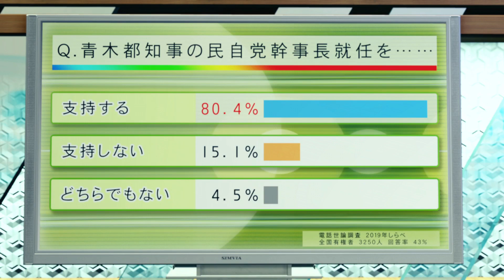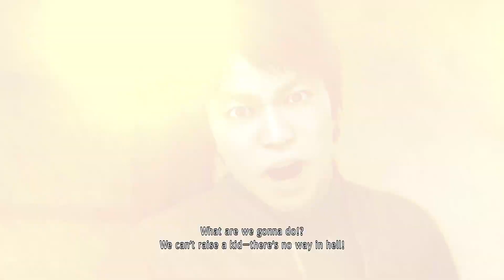YAKUZA: LIKE A DRAGON PS5 Walkthrough Gameplay Part 23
Welcome to the vibrant and chaotic streets of Yakuza: Like a Dragon! 🌆🎮 Join me in this electrifying playthrough as we explore the latest instalment in the beloved Yakuza series, featuring a brand-new protagonist and a shift to turn-based combat. Get ready for an immersive experience that allows you to fully engage in the game's intricate storyline, quirky characters, and the thrilling world of modern-day Japan.

Yakuza: Like a Dragon introduces us to Ichiban Kasuga, a lovable and eccentric character with dreams of becoming a hero. Join me as we navigate the bustling city of Yokohama, form a ragtag party of misfits, and unravel the mysteries behind a seemingly ordinary murder case that leads to a much deeper conspiracy.

Experience the seamless blend of turn-based combat, open-world exploration, and a narrative that's as heart-warming as it is action-packed. Witness my approach to mastering the game's unique combat system, forming bonds with unforgettable characters, and immersing myself in the quirky world of Yakuza: Like a Dragon.

The game's attention to character development, its quirky side activities, and the emotional depth of its storytelling create an immersive experience that captures the essence of the Yakuza series while introducing new and exciting elements.

Whether you're a long-time fan of Yakuza, a lover of Japanese culture, or simply looking for an RPG that offers a fresh take on the genre, this video provides an immersive way to experience the thrilling world of Yakuza: Like a Dragon.

Thanks for joining me on this exhilarating journey through Yakuza: Like a Dragon!